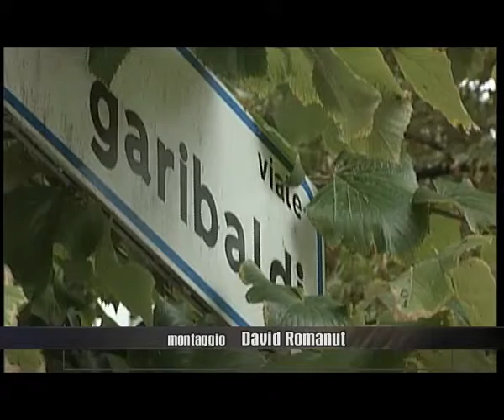ARTIGIANI DISPONIBILI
MESTRE : Chi apre e chi chiude in questa estate in crisi non solo di sole